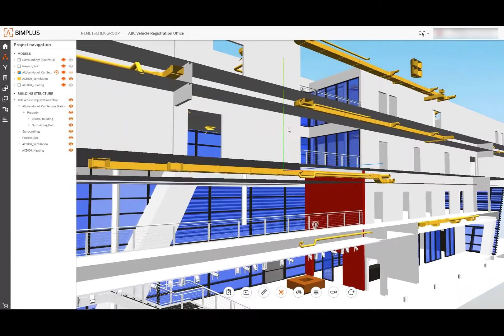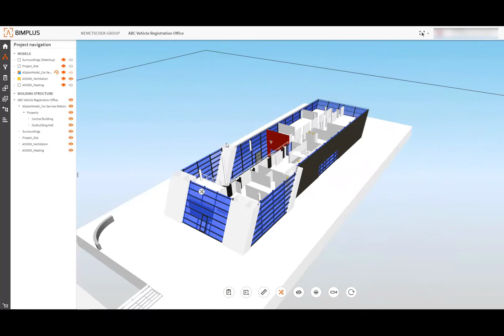Bimplus Features - BIM Explorer